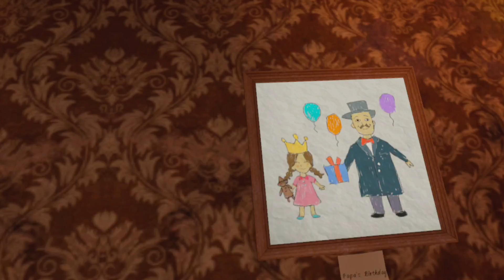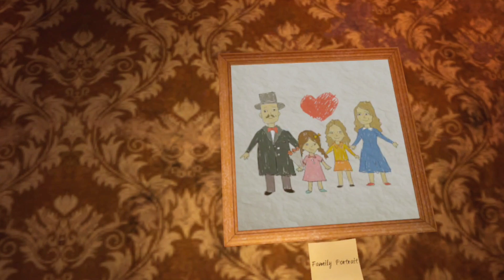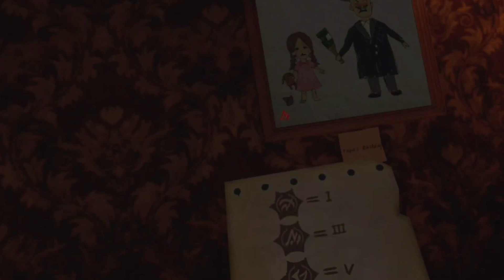Escape Room: Gone Man demo Part 1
"Escape Room: Gone Man" is a VR escape room game available on the MetaQuest via AppLab.

Set against the atmospheric backdrop of Victorian England, the game immerses players in a suspenseful journey to solve a decade-old mystery in the town of Dickens in 1893.

Known for its immersive storytelling and intricate puzzle mechanics, the game stands out in the escape room genre.

Developers and Designers:

Developed by SupLife Games, the game has garnered significant attention, winning the Gold Prize at the PICO Premium Game Award during the Qualcomm XR Innovation Challenge in 2023.

The Story of the Game:

Players assume the role of a private detective who, after receiving a mysterious letter, is prompted to investigate an unsolved case in an abandoned house. The storyline unfolds through fragmented clues, eerie symbols, and unsettling sounds, enhancing the suspenseful atmosphere. The plot is deeply woven into the game’s puzzles, providing a rich narrative experience.

Mechanics:

The game integrates traditional Chinese puzzle box mechanisms, requiring players to interact with various objects and solve complex puzzles to progress. The interactivity is a key highlight, with almost all non-wall-fixed objects being manipulable, adding a layer of realism to the gameplay. Players must piece together clues from their environment, using logical reasoning and keen observation.

Graphics:

The game's realistic art style effectively recreates the atmosphere of an 1890s English town. Attention to detail in the environment, from the dilapidated interiors to the period-accurate objects, enhances the immersion and helps transport players back in time.

Music and Sound Effects:

"Escape Room: Gone Man" uses immersive 3D audio to create a suspenseful and engaging atmosphere. Sound effects play a critical role in the game, from the rustling of old radios to the creaking of floorboards, contributing to the tension and realism. However, some players have noted that certain sounds, like footsteps, can be overly repetitive and intrusive, detracting from the overall experience.

Compatibility and Performance with Meta Quest:

The game performs well on Meta Quest headsets, including Quest 2. It features a standalone version optimized for the Quest, ensuring smooth gameplay with minimal latency. The lifelike interactivity and detailed environments are well-rendered, making full use of the Quest's capabilities.

Presence and Latency:

Presence and latency in "Escape Room: Gone Man" are finely tuned, providing a seamless experience. The game's design ensures that head and hand movements translate accurately and quickly into the game world, maintaining immersion and minimizing any potential disconnect that could break the player’s engagement with the virtual environment.